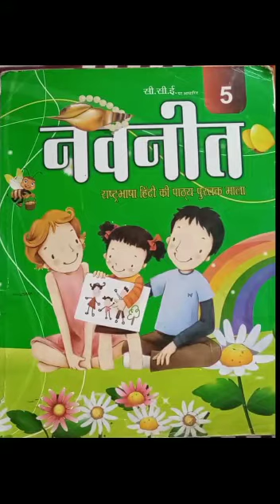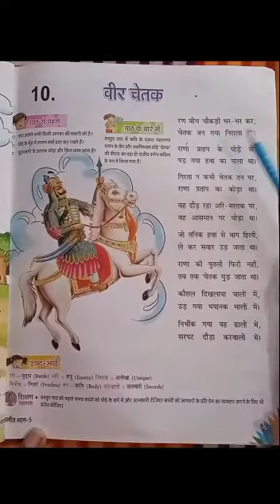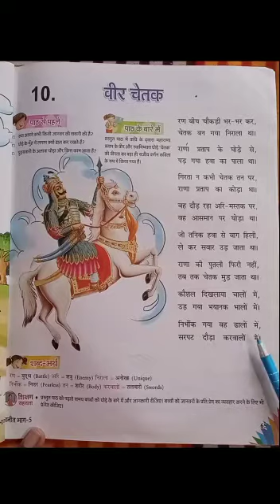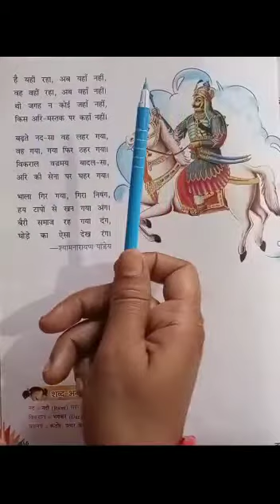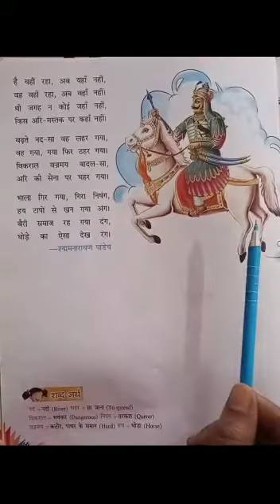हिन्दी नवनीत, कक्षा - 5, वीर चेतक, पूजा मौर्या द्वारा